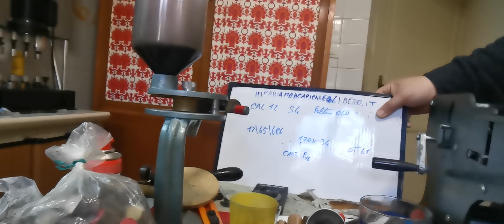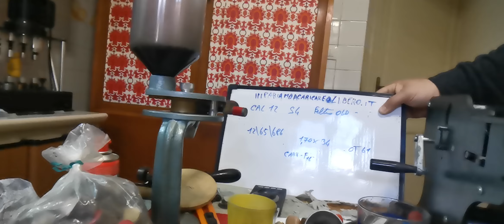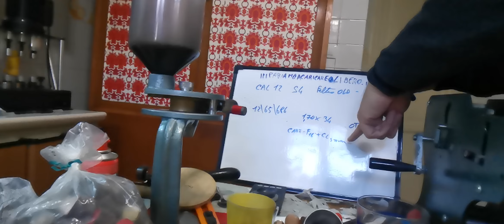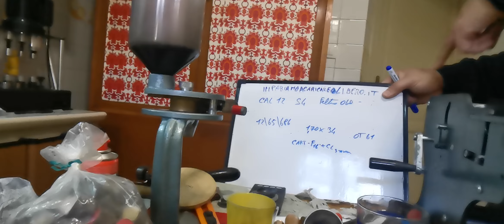340) Cal 12 S4 in assetto old per caccia con cane da ferma